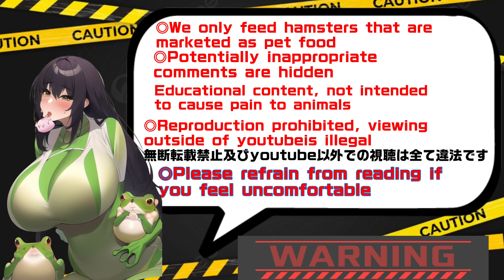Pacman frog vs big worm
I'm buying a hamster dedicated to feeding.
I haven't bought a pet hamster.

Illegal uploads will be deleted with haste